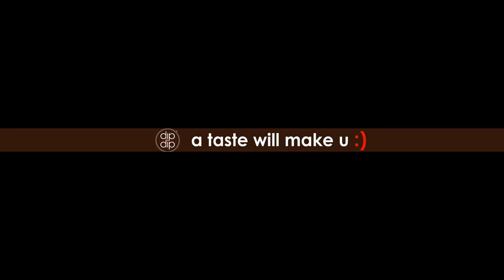KC Nahda vs Nasr 23 Feb 17